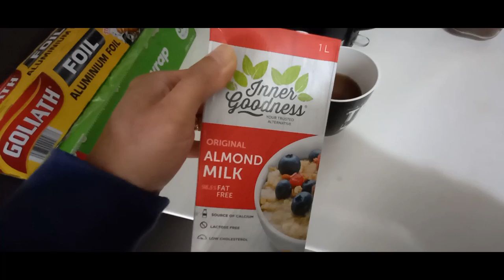Back on the Saddle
23Sept2021. Long weekend again and thanks to new 10km radius restriction I can go to Jells Park once again.